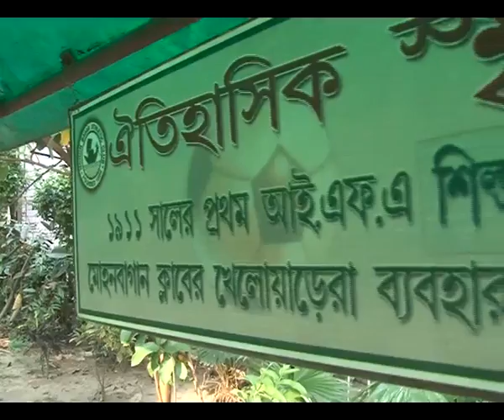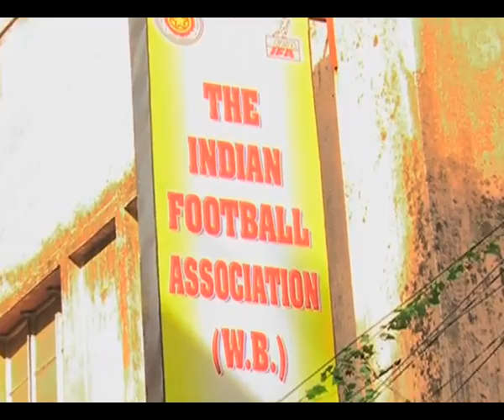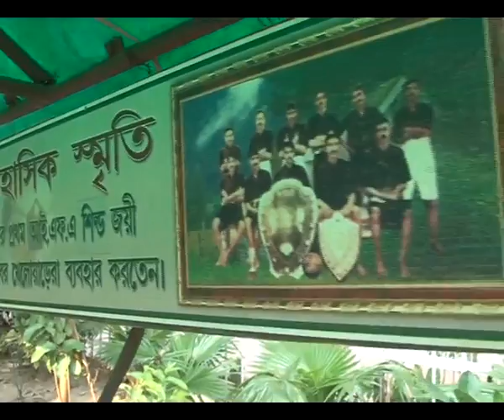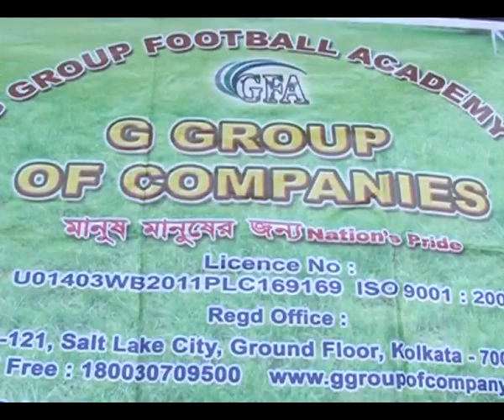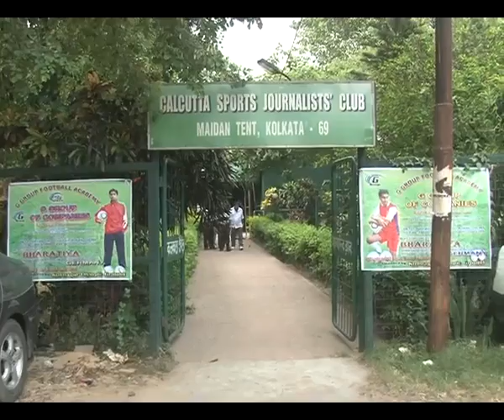Bengal's first women football accademy_x264.mp4